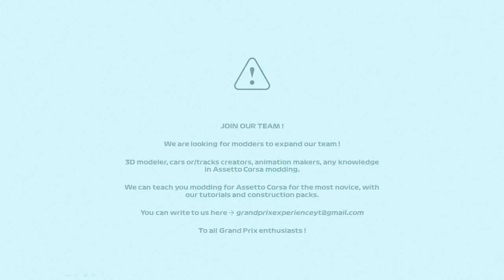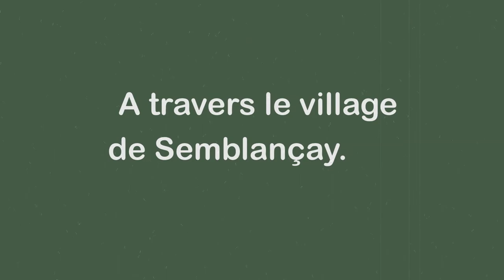GPSC #17 // 100 YEARS OF TOURS GRAND PRIX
Welcome to Grand Prix Sim Collection ! 100 years after the race, we want to show you the new features we are working on, especially a first alpha physical track.

This track is in W.I.P / early access state.